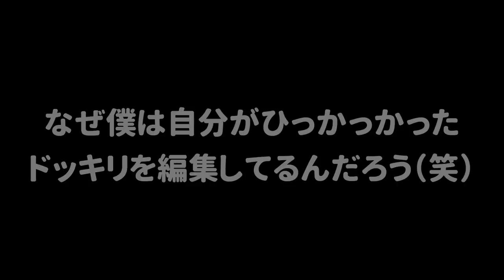【ドッキリされた】うなちゃんファンだと思ってた人達が実はアンチとひれおさんのファンだったｗｗｗ【スプラトゥーン２】